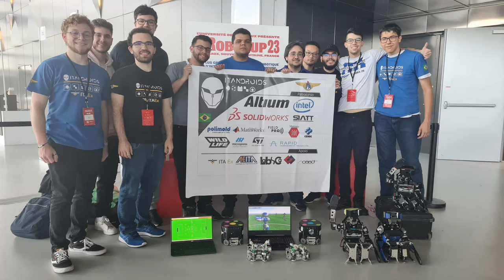ITAndroids Humanoid KidSize Qualification Video for RoboCup 2024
This qualification video shows the development effort done by ITAndroids Humanoid KidSize team for RoboCup 2024, in Eindhoven, Netherlands. ITAndroids is a robotics competition group associated to the Autonomous Computational Systems Lab (LAB-SCA) at Aeronautics Institute of Technology (ITA).

0:00 Introduction
0:05 RoboCup 2023 (Conducting ball to goal during drop-in)
1:02 LARC 2023 (Getting up from front)
1:30 LARC 2023 (Getting up from back)
1:42 LARC 2023 (Scoring a goal)
1:56 LARC 2023 (Kicking the ball until scoring a goal)
2:26 LARC 2023 (Kicking the ball until scoring a goal)
3:40 LARC 2023 (Kicking the ball until scoring a goal)
4:02 Conclusion